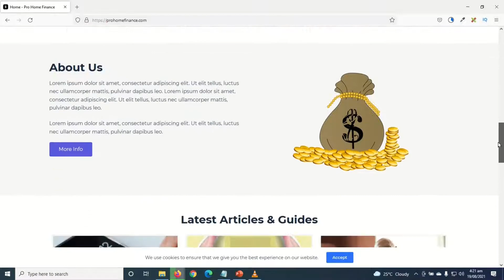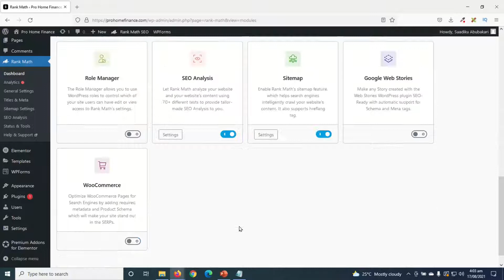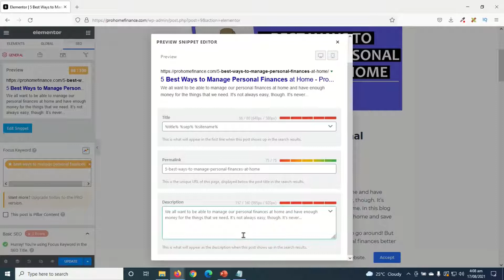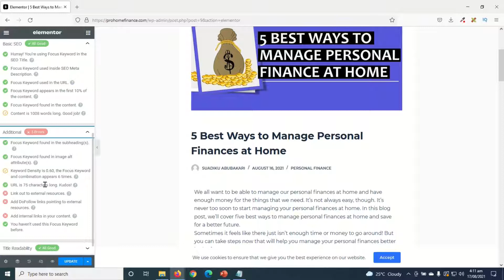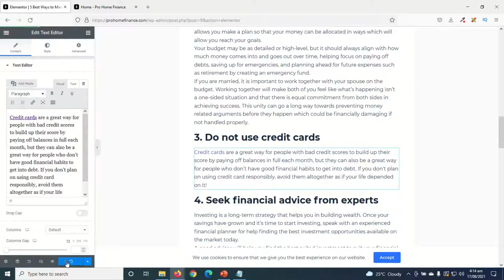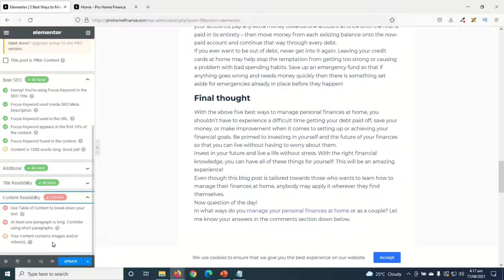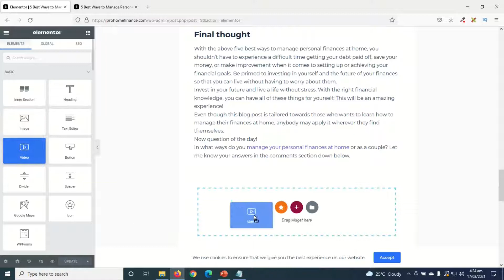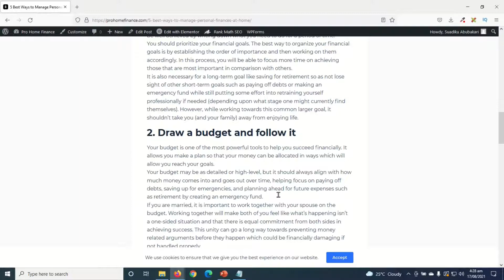How to Optimize Blog Post in Elementor Using Rank Math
In this rank math plugin tutorial, I'll show you how to optimize blog post in elementor. I'll specifically show you how to optimize your blog posts using rank math seo plugin.

✅ HIRE ME: ✅
Please hire me for your WordPress, Elementor, and WooCommerce projects at: